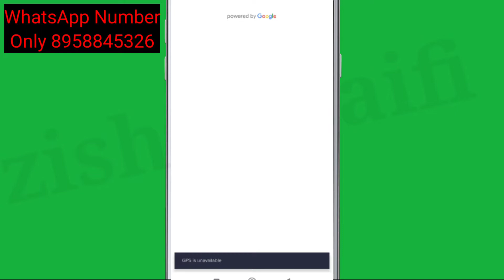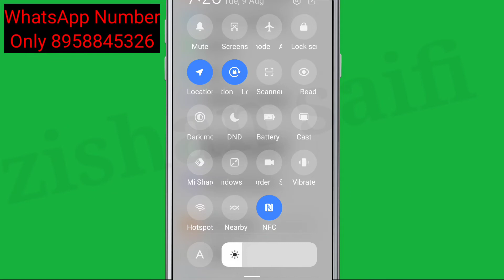Swiggy Fix GPS is unavailable Problem Solve